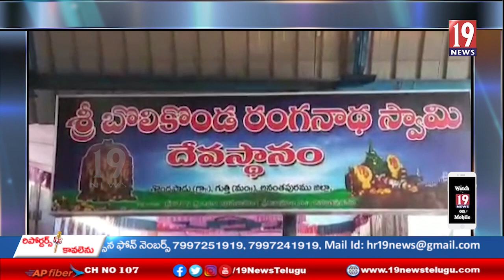గుత్తి మండలంలో వైభవంగా బోలికొండ రంగనాథ స్వామి రథోత్సవ వేడుకలు